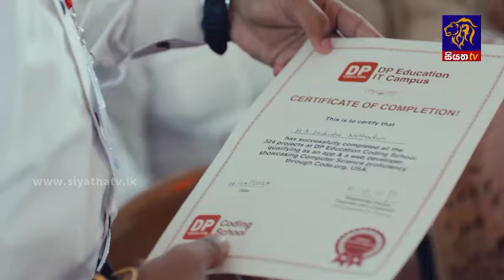මහනුවර ඇසළ පෙරහර මංගල්‍යයේ දෙවන රන්දෝලි පෙරහර අද | Siyatha News